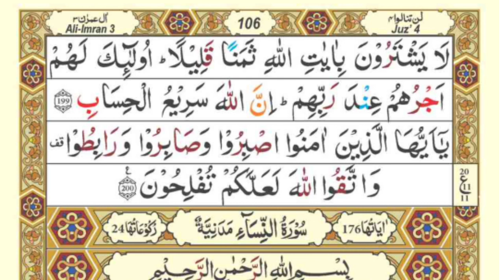Beautiful Recitation of Surah Al-Imran سورة آل عمران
Surah Ali 'imran - Sherif Mostafa [ 003 ] 1-10 - Beautiful Quran Recitation
سورة آل عمران || القارئ منصور السالمي 1444هـ Surah Al-Imran _ Mansour Al-Salmi
SURAH AL-IMRAN||COMPLETE RECITATION||HOLY QURAN||BEAUTIFUL VOICE||HD
Surah Ali 'Imran | Abdul Rahman Mosad | BEAUTIFUL RECIATAION | سورة ال عمران| عبدالرحمن مسعد
Surah Al e Imran with urdu translation|most beautiful recitation
Abdulrahman Mossad || Heart soothing recitation with beautiful background
This video contains beautiful recitation of Surah Al Imran which is also known as The Family of Imran. Al Imran is the third chapter of the Quran with two hundred verses.
This chapter is named after the family of Imran (Joachim), which includes Imran, Saint Anne (wife of Imran), Mary, and Jesus. Regarding the timing and contextual background of the believed revelation (asbāb al-nuzūl), the chapter is believed to have been either the second or third of the Medinan surahs, as it references both the events of the battles of Badr and Uhud. Almost all of it also belongs to the third Hijri year, though a minority of its verses might have been revealed during the visit of the Najrān Christian deputation at the event of the mubahala, which occurred around the 10th year of the Hijrah.
beautiful tilawat
surat kahf
surah kahf
surah aal e imran tafseer by dr israr ahmed,
surah ale imran shuraim,
surah aal e imran recitation,
surah ale imran recitation,
surah aal e imran beautiful recitation,
tilawat e quran surah al imran,
surah al imran story,
surah ale imran omar hisham,
surah al imran shan e nuzool,
surah aal e imran ki tafseer,
ash-shams/ surah al e imran qari mahmoud,
surah aale imran malayalam translation,
surah ale imran minshawi,
surah aal e imran mishary,
surah ale imran last verses,
surah aal e imran last 10 ayat,
surah ale imran last ayat,
surah ale imran last 2 ayat,
surah aal e imran last ruku,
surah ale imran last 10 verses,
most beautiful recitation of surah rahman,zikrullahtv, surah rahman,surah ar rahman,zikrullah tv,holy quran recitation,unbelievable voice,سورة الرحمن,surah ar rahman beautiful recitation,surah rahman beautiful voice,best recitation,surah rahman full,surah abdul rahman mossad surah mulk  @ZikrullahTV   @alafasy